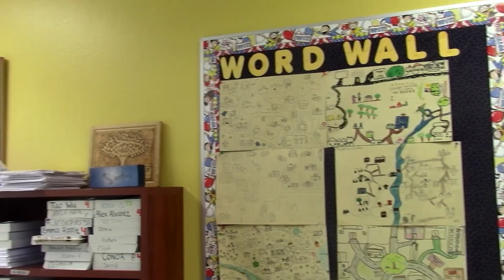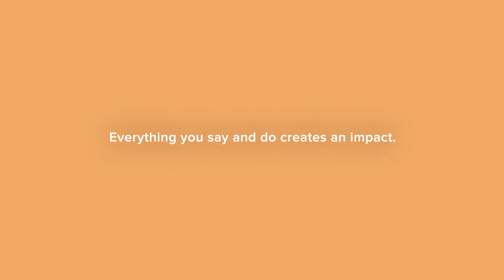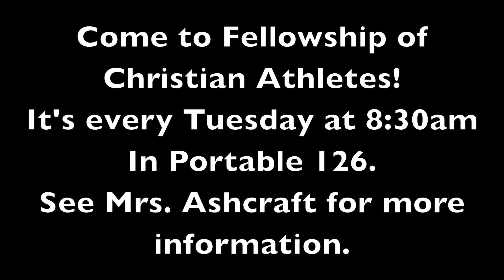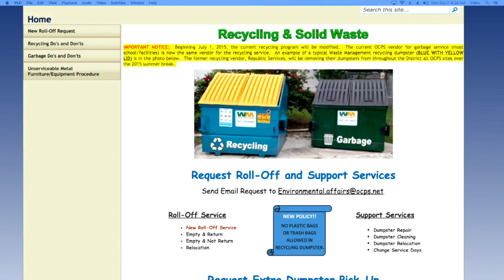NEWS 100719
Maitland Middle School News!